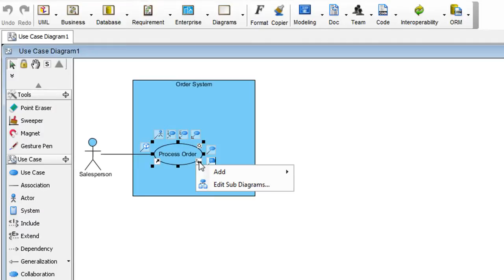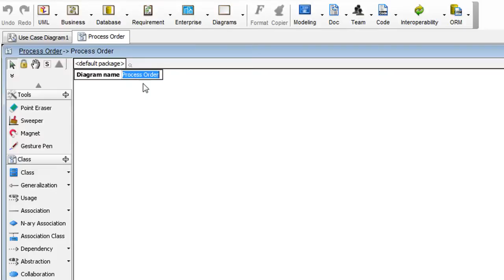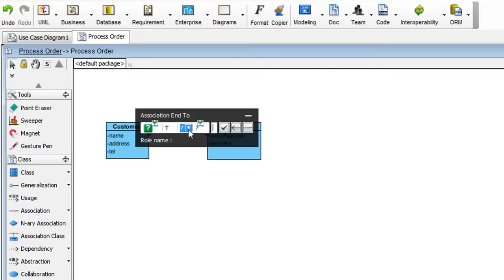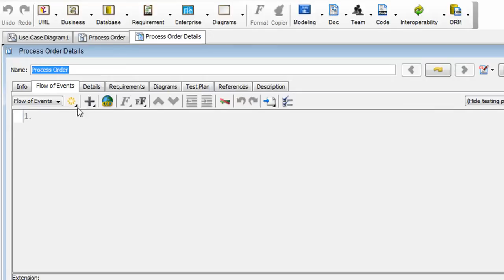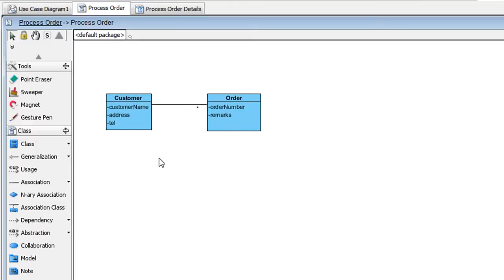How to Adding UML Classes and Attributes to a Flow of Events (Visual Paradigm)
Tutorial How To Adding UML Classes and Attributes to a Flow of Events (Visual Paradigm)